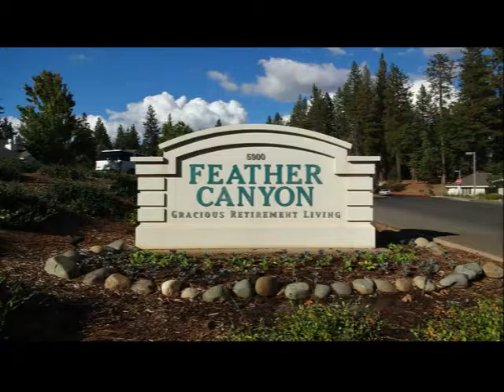Feather Canyon 40 Foot Banana Split June 9, 2016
Seniors building & eating a 40 foot banana split!